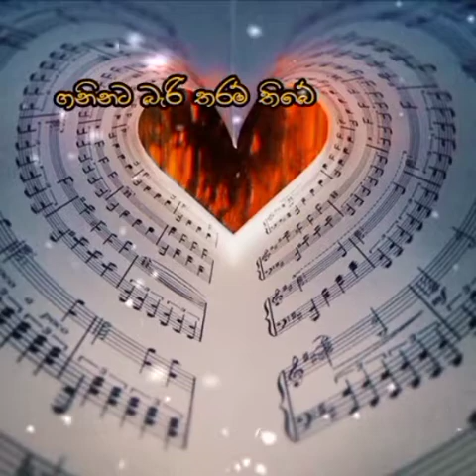උපමාවක් manej sanjaya new song lyrics video